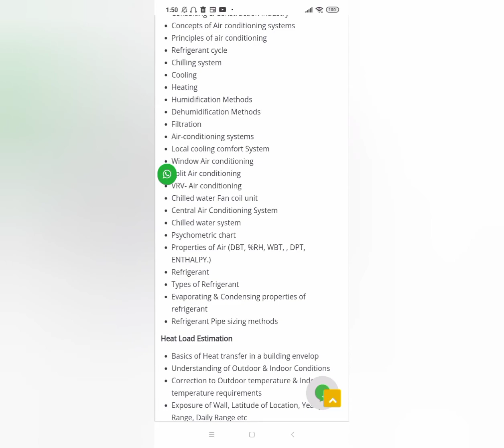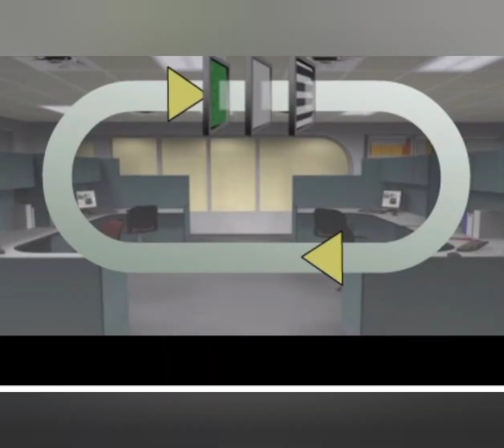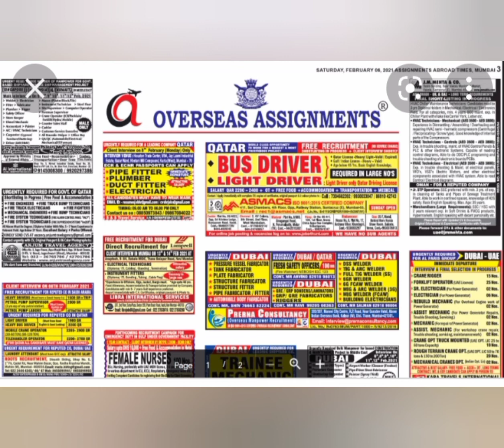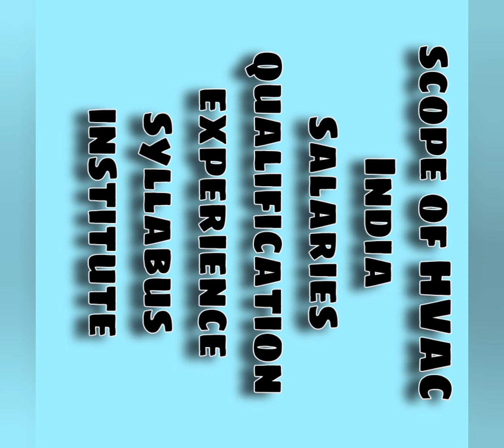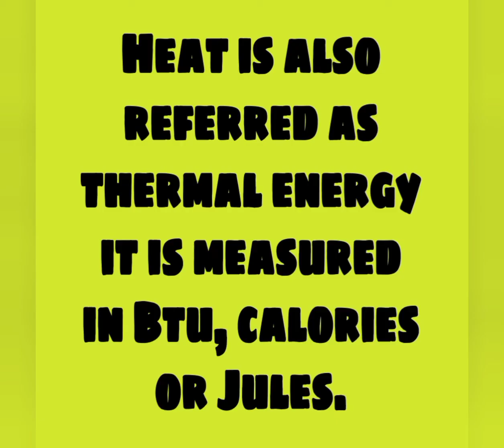Scope OF HVAC jobs in India/Abroad details -Episode-1 AC scope for mechanical engineer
hi
I m lucky khan

scope of HVAC
India
best salary
abroad
salary